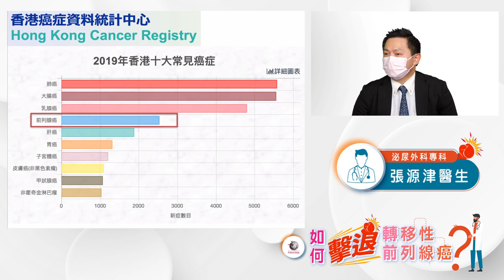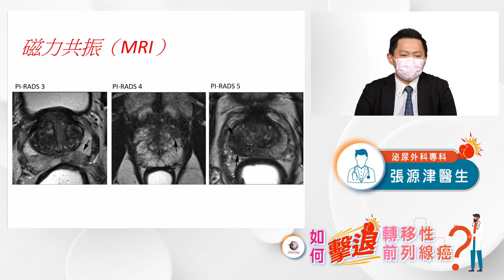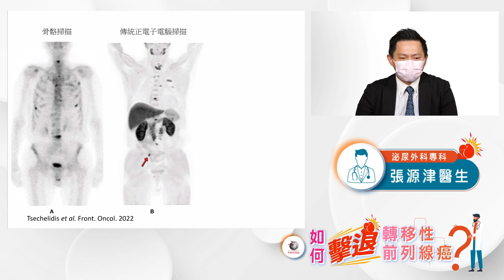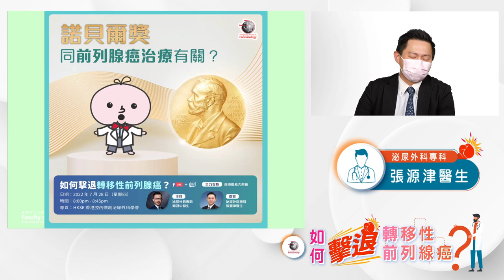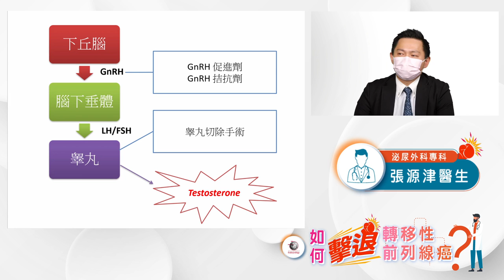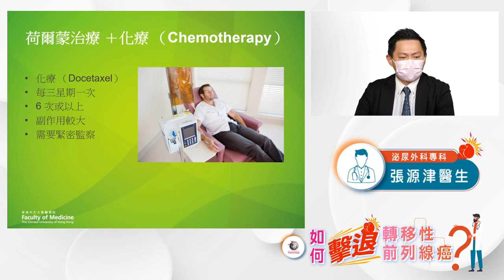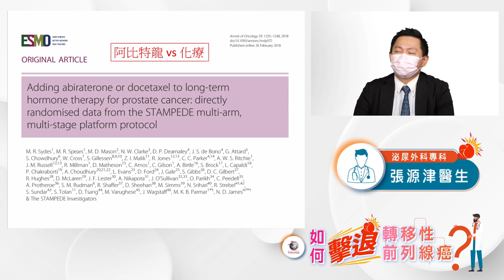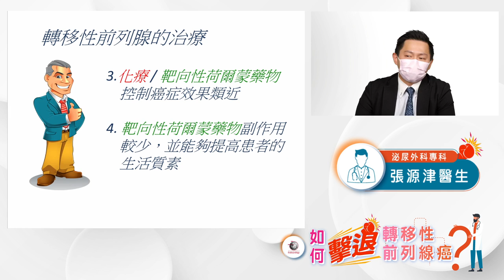如何擊退轉移性前列腺癌？｜HKSE 2022年7月直播講座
🔎 主題｜如何擊退轉移性前列腺癌？＋即場Q&A
👨‍⚕‍ 主持｜泌尿外科專科 鄭冠中醫生
👩‍⚕‍ 嘉賓｜泌尿外科專科 張源津醫生
💪🏻 全力支持｜香港楊森大藥廠
📽️ 密切留意每月 Facebook 直播